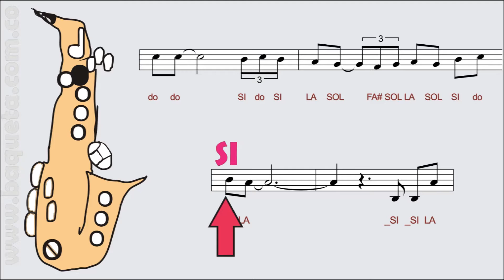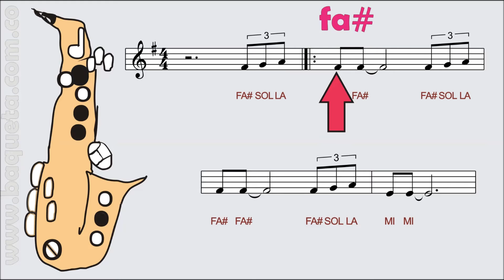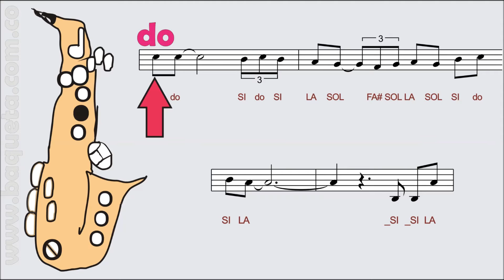YO TE RECUERDO COMO TOCAR EN EL SAXOFÓN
CONTACTANOS:

Bogotá Colombia